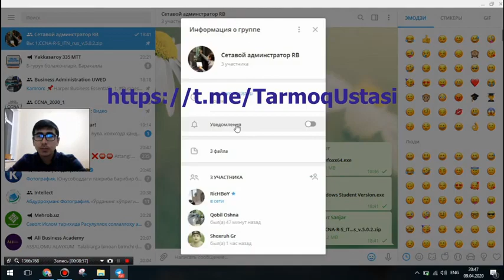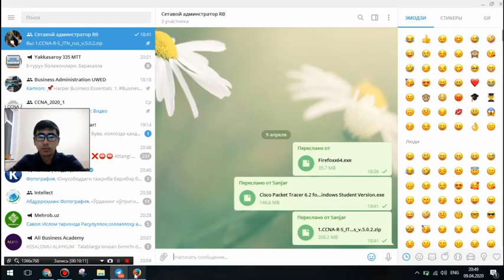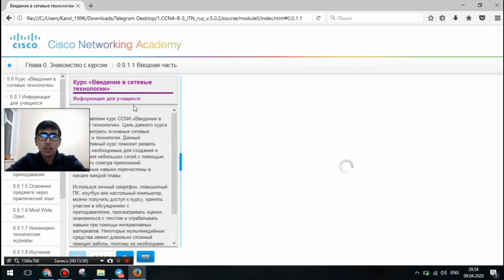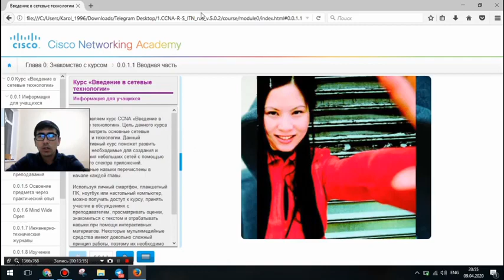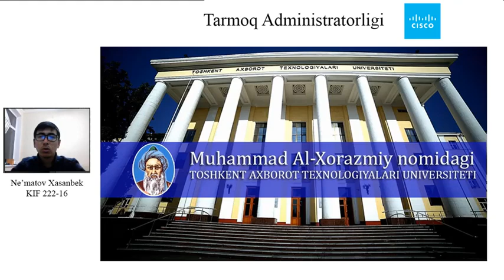Aphmau and I will fight Zuha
SPYING on my BOYFRIEND in Minecraft!